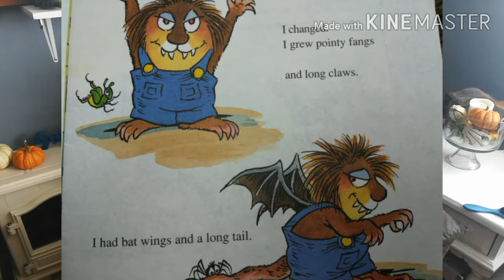What a Bad Dream by Mercer Mayer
Have you ever had a bad dream? I bet you have had at least one, huh? Me too! Let’s see how Critter overcomes his bad dream, shall we?